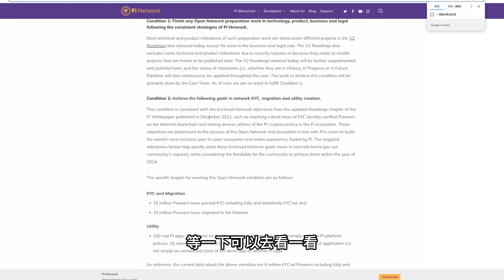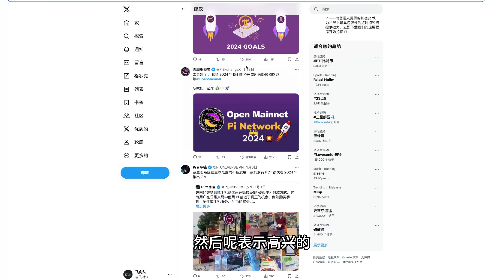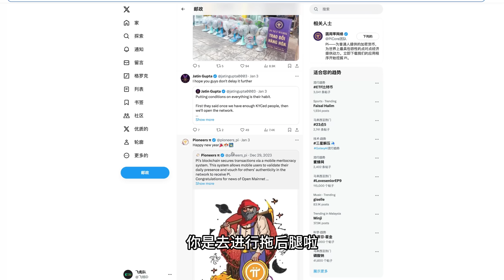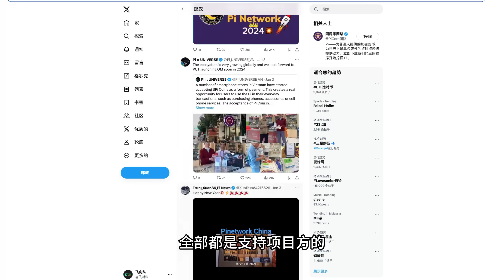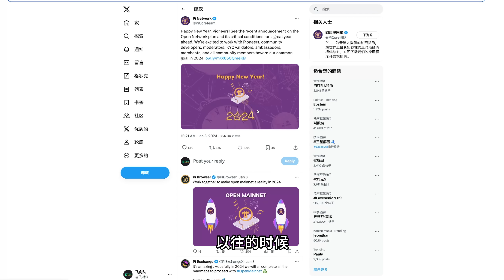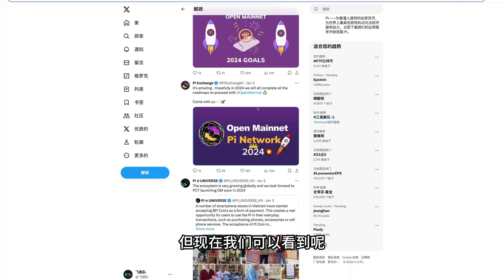Pi Network官方平台下为何一片称赞，没有负面信息？难道2024先驱者格局大了吗？2024派币真的如留言一样一片大好还是另有隐情？